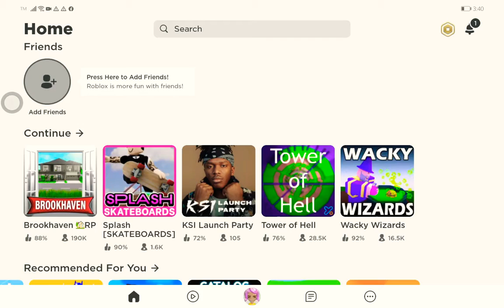1 September 2021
Wow haha